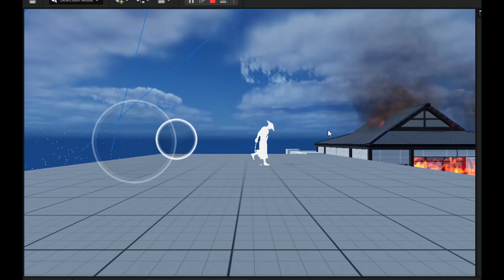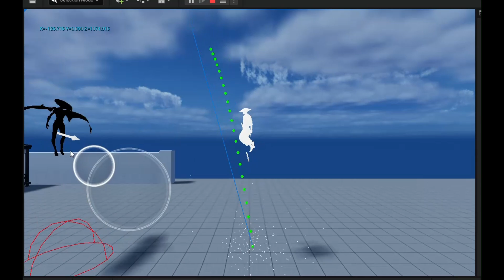The Samurai begning test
mobile game test, the samurai, demons have kidnapped his love and layed waste to his once beloved village, save the people, restore your love and destroy the demons. epic battle style. comin to mobile quickly